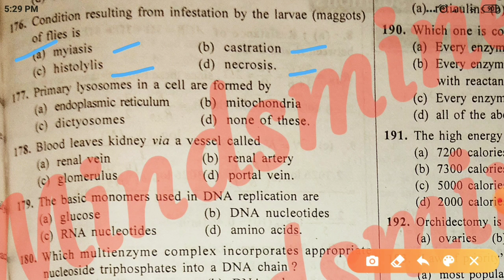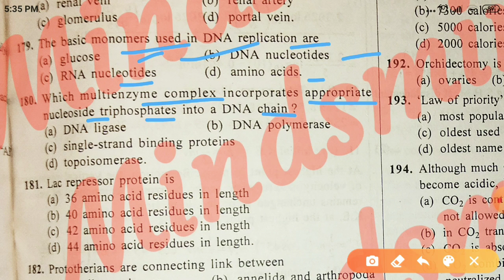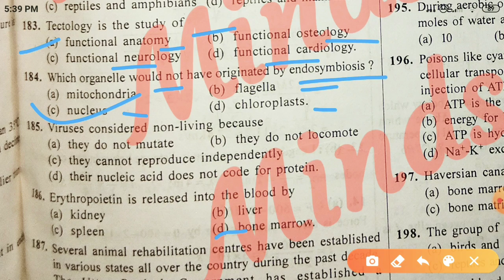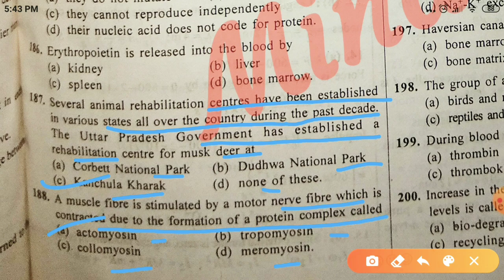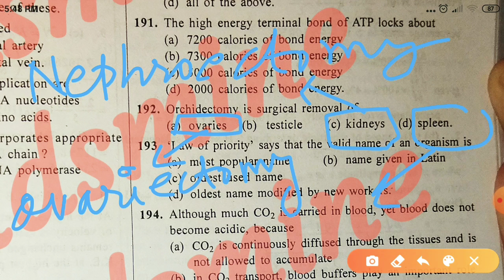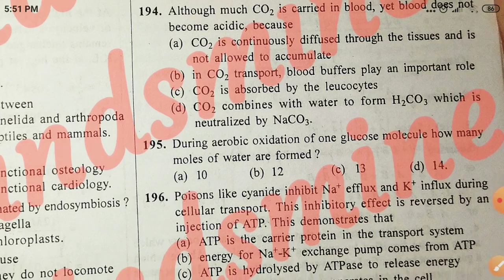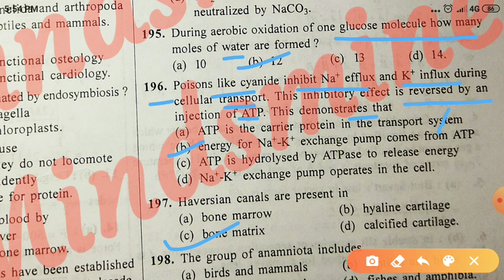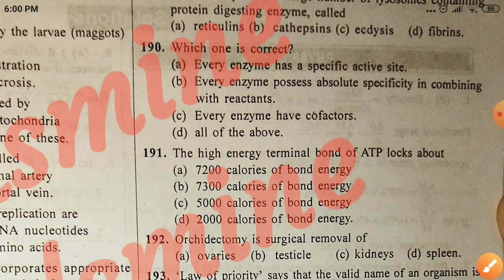Part-1.4 | NEET Model Test paper-1(Q:76 to Q:100) Zoology Botany: Questions explained